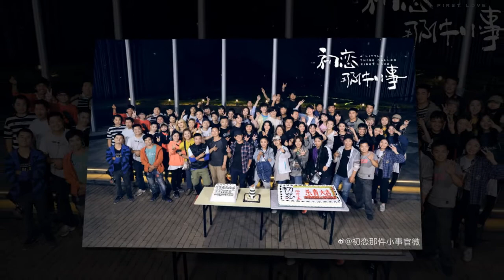Lai Kuanlin Snow Flower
Nothing belong to me